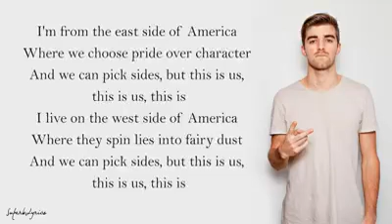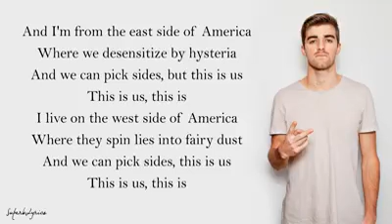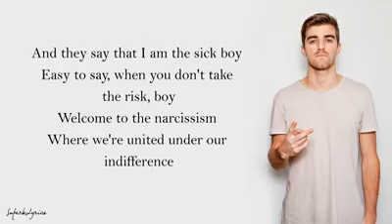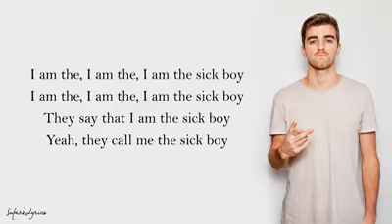Karenni new song 2018 ( sick boy ) Sae Reh